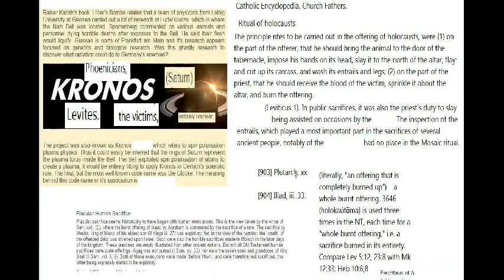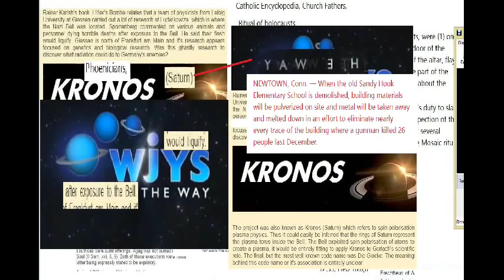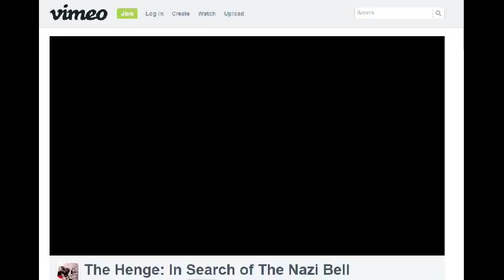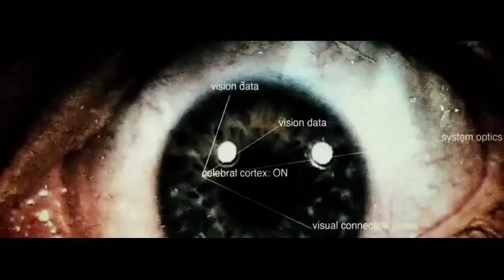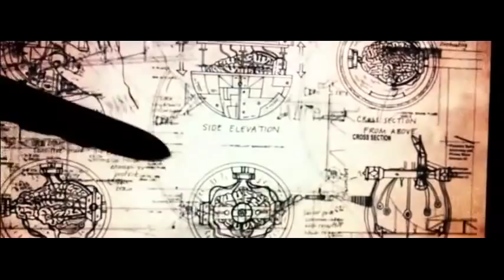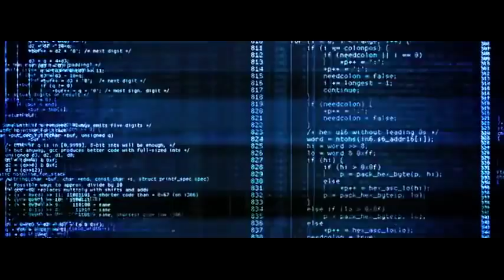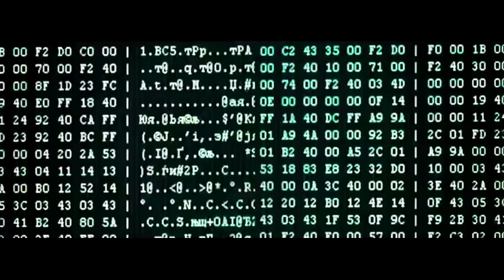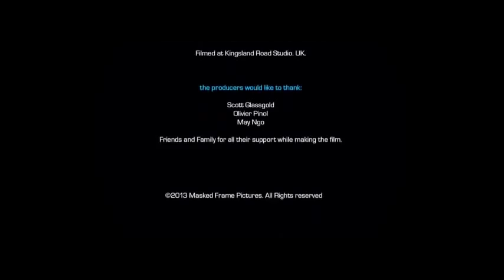Project Cronus the Ultimate CERN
Universal Law

Unravelling the Mystery of the Atomic Nucleus: A Sixty Year Journey 1896 — 1956